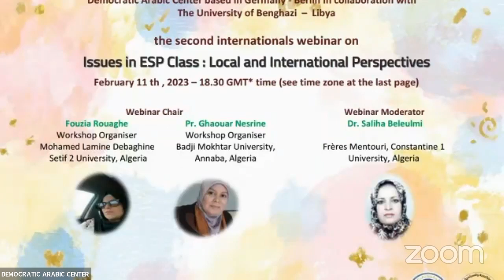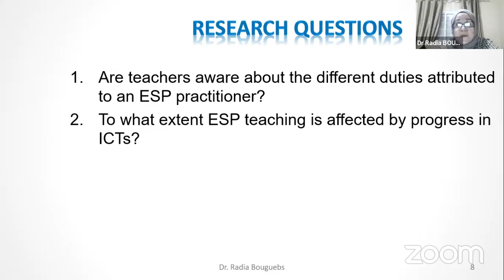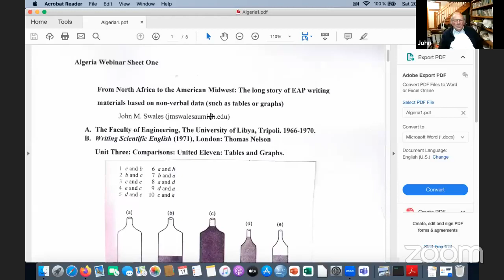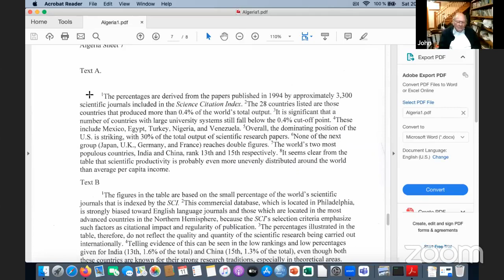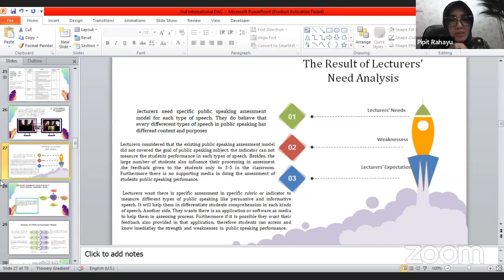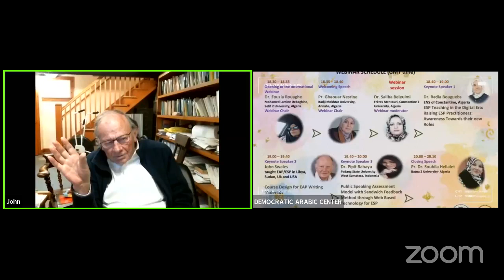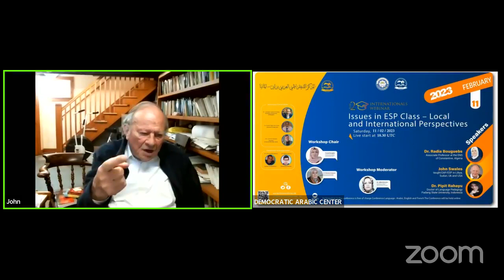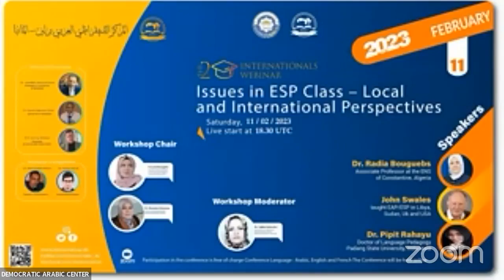Issues in ESP Class – Local and International Perspectives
The Second international webinar on : -
Workshop Chair :-

• Dr. Fouzia Rouaghe
• Prof Dr. Nesrine Ghaouar
Workshop Moderator : Dr. Saliha Beleulmi